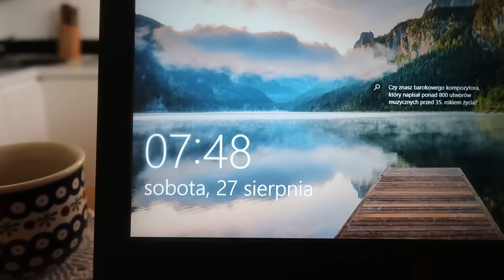Vlog Zakupy W Ikea